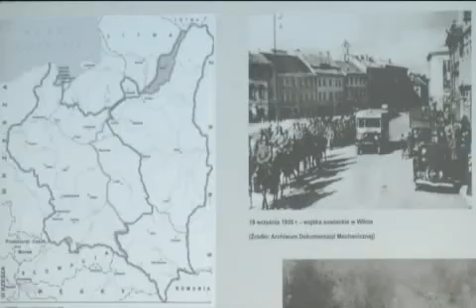Sowieckie pieklo - wystawa ILO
materiał TV Leszno